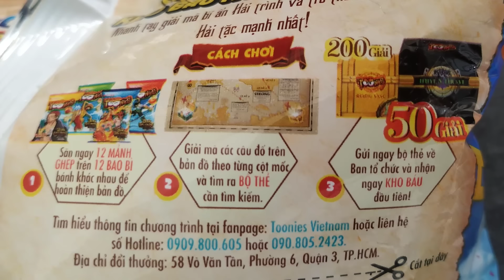Tony | Cuộc Thi Thổi Bong Bóng Của Trẻ Trâu